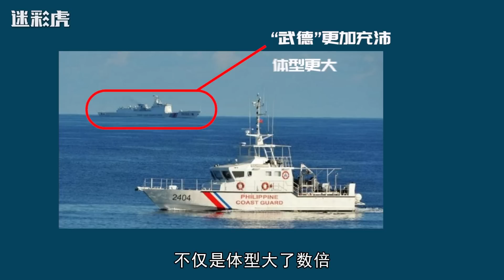小艇与巨舰，菲律宾强占岛礁还与中国海警对峙，现场照片自取其辱